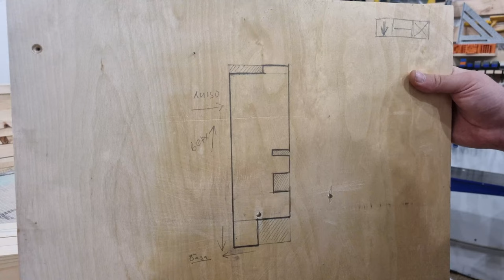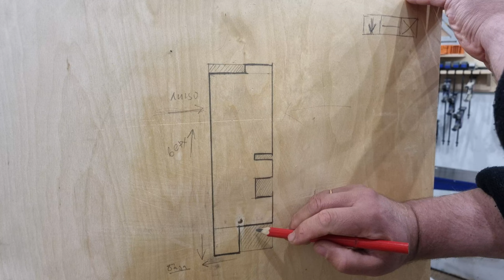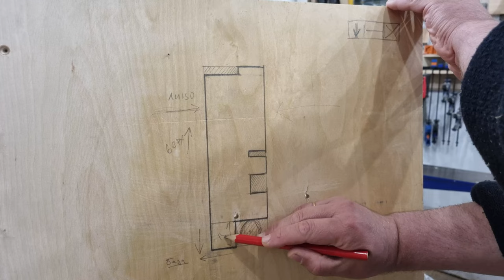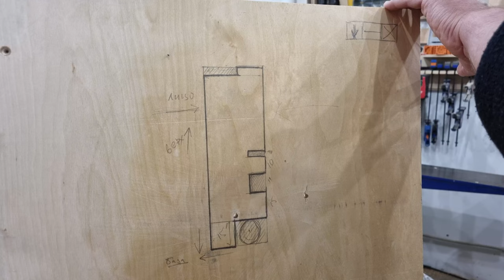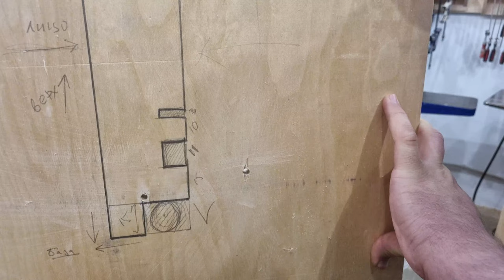Изготовление сетчатого дна для 10 рамочного улья. Упрощенный вариант. Сделал своими руками!!!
В сегодняшнем ролике я покажу процесс изготовления сетчатого дна для 10 рамочного улья. Это облегченная конструкция и ли упрощенный вариант, который можно достаточно быстро изготовить используя только циркулярный станок. Я не буду показывать процесс пиления и строгания заготовок и деталей, а покажу сам принцип изготовления и расскажу основные размеры.
Я сниму еще ролик, где покажу еще один вариант дна для улья.

00:00 - 05:30 Заготовки и размеры
05:31 - 07:10 Выборка четвертей и пазов
07:11 - 11:44 От заготовок к деталям
11:45 - 15:44 Четверти для передней стенки
15:45 - 17:00 Летки и паз для заглушки
17:01 - 23:09 Сборка дна, вставка сетки